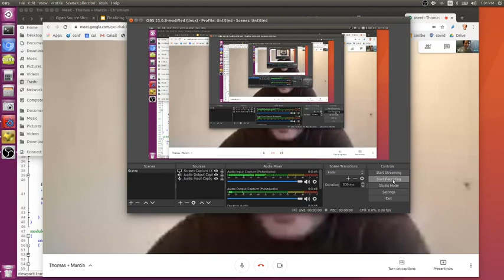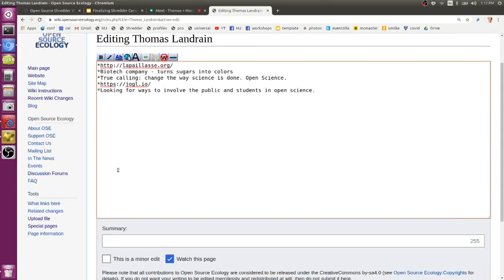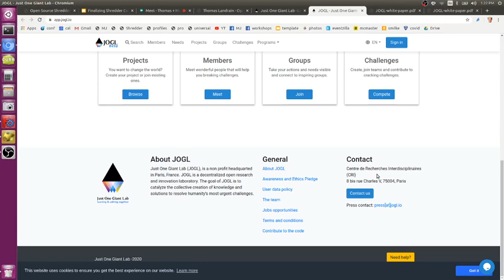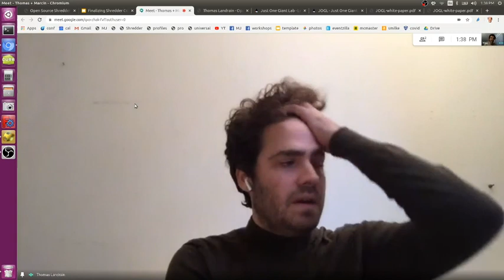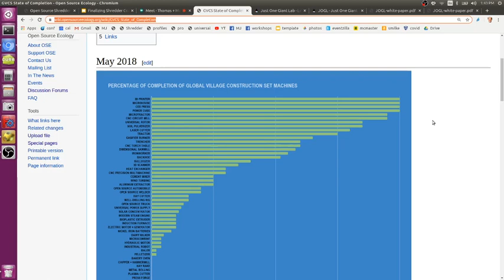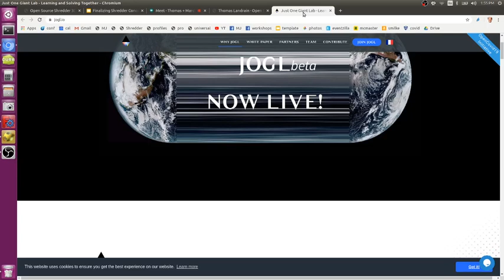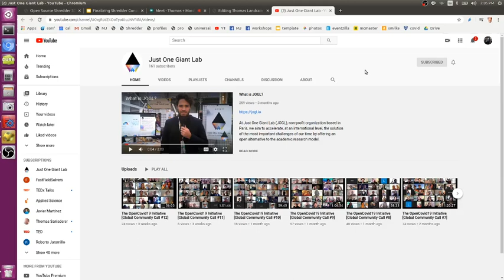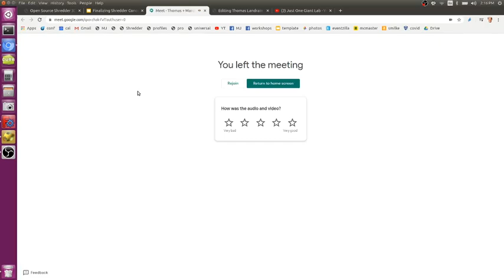Thomas Landrain - Just One Giant Lab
We are starting a good relationship with Just One Giant Lab. They are a platfrom for ''IP-free task solving'' and are gaining traction as a neutral platform for connecting resources for larger collaborative projects. They have 15 paid people on their team, and we are looking for ways to collaborate - related to Extreme Enterprise for taking open source hardware the last mile to distributed productization - or related to the Open Source Microfactory. It seems right now that a focused collaboration to solve for the Open Source Microfactory / FabLab may be a good working point.